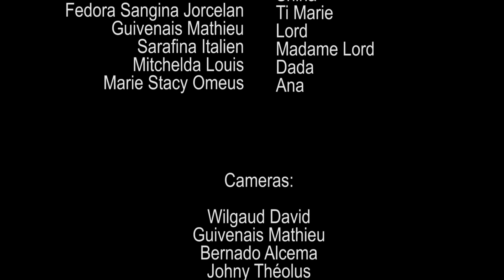LA VEUVE ET LES DEUX ORPHELINES SAISON2 PART 169